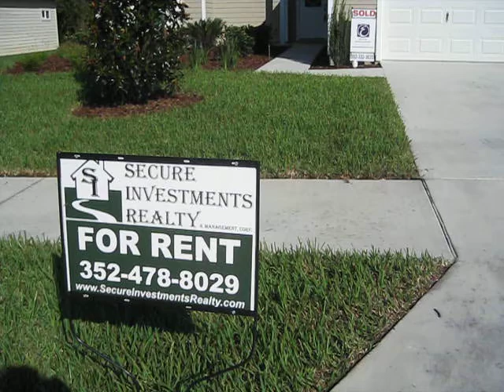Beautiful New Home in Portofino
4/2 (Portofino) Home has an entry foyer leading to a great room with faux-wood flooring and French doors leading to a screened back porch and a privacy-fenced back yard. The kitchen has stainless steel appliances, granite countertops, custom lighting and plumbing features, and a dining-serving bar that separates the kitchen from the dining room and living room combination. Hall bathroom has custom cabinets, marble sink and vanity, tiled flooring and a tub and tiled shower combination. The utility has ceramic tiled flooring. The master bedroom has tray ceilings, double closets and a master bath with a marble double sink, custom vanity, garden tub, and a glass and tiled shower stall. The home features a two car garage and indoor utility room.